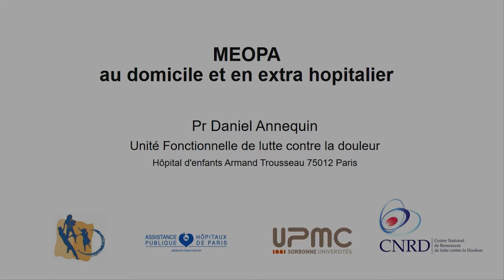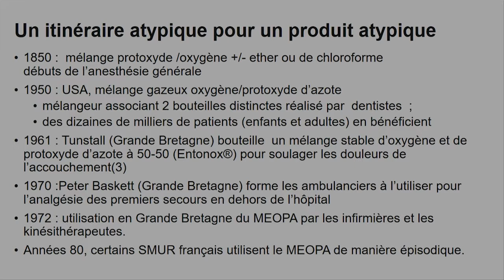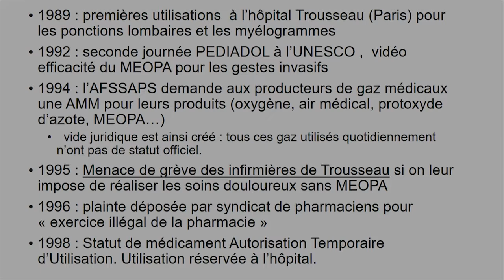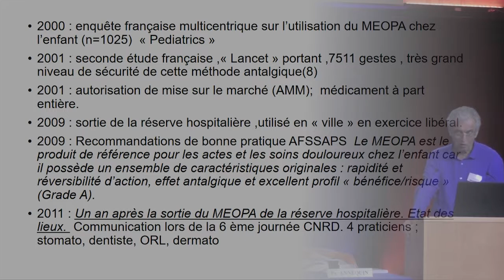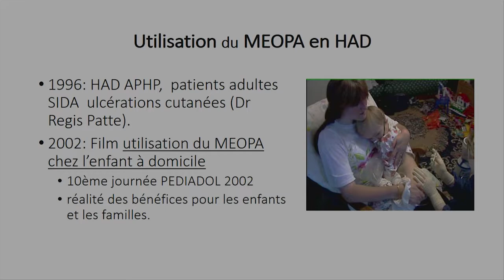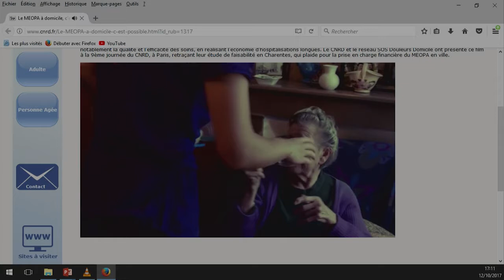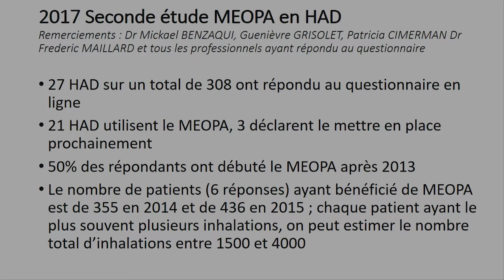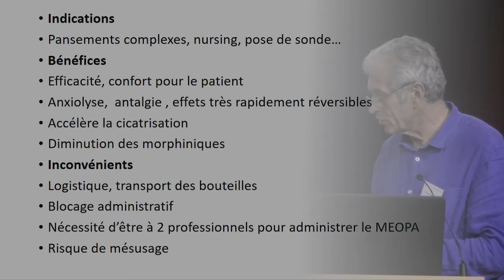12èJ 15 MEOPA quelle utilisation en dehors de l'hôpital Daniel Annequin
Lors de la 12ème Journée de l'ACNRD, le Pr Daniel Annequin fait un point sur l'évolution de l'utilisation du MEOPA, à l'hôpital, puis en ambulatoire. Il évoque en particulier l'utilisation au domicile du patient, d'abord rendue possible en HAD.